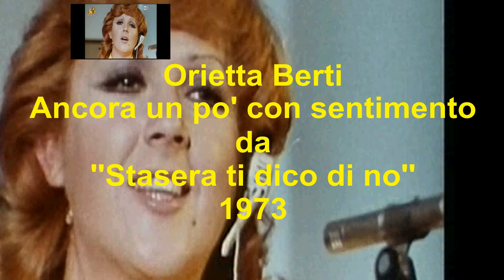Orietta Berti Ancora un po' con sentimento.Da''Stasera ti dico di no''.1973